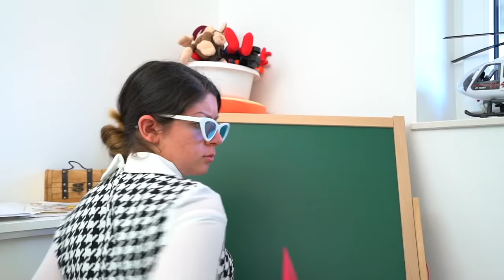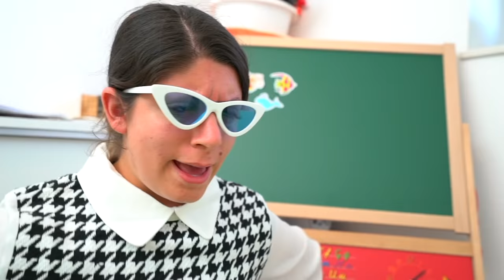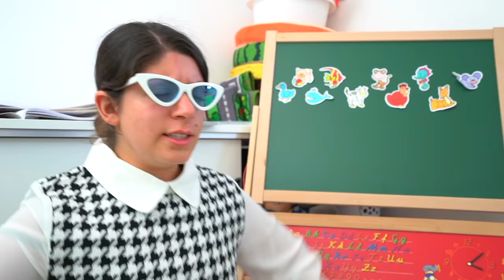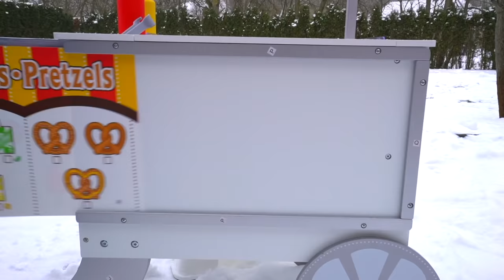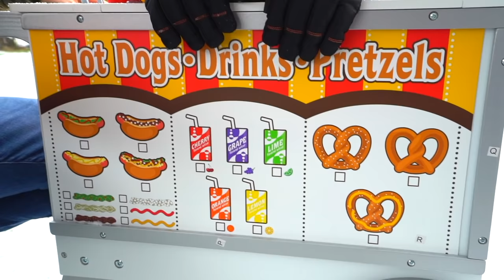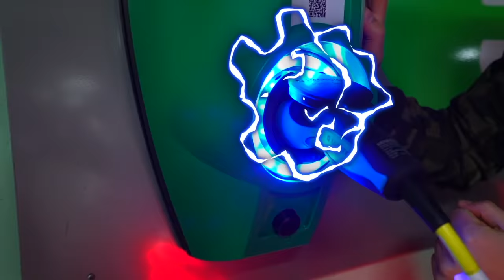Jason go to school and learn important lessons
Jason will go to School Lessons today! That's because of his brother Alex who was still sleeping! Will they still be on time in today's video of Jason Vlogs?!